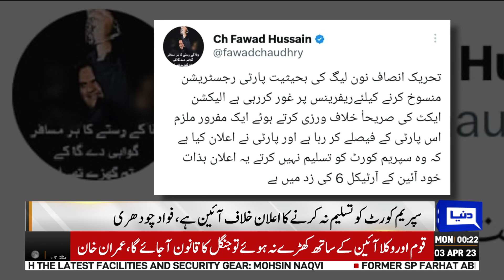Fawad Chaudhry Important Statement | Dunya News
Fawad Chaudhry Important Statement